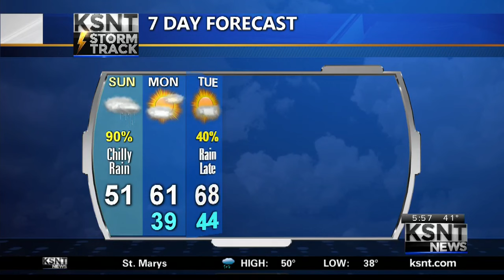Sunday AM KSNT Weather Forecast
Tracking one more rainy and chilly day.